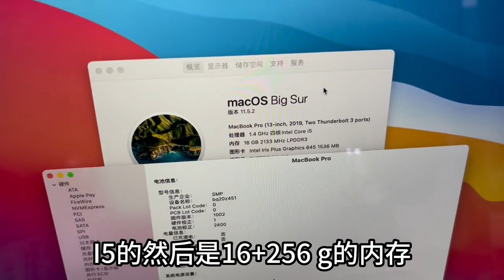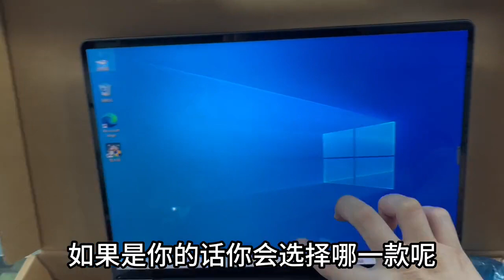原价8千元的华为高端本 matebook，4599元拿下，对比苹果选哪个？